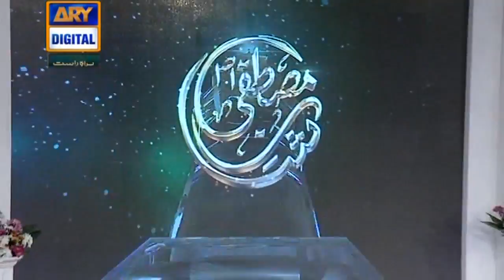Shan-e-Mustafa - Part 3 - 11th December 2016 - ARY Digital